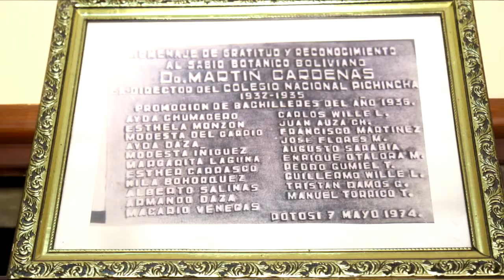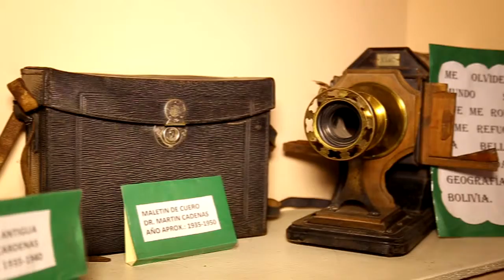Museo "Martín Cárdenas"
Horarios de atención:
Lunes a viernes: 08:00 - 12:00
                              14:30  - 14:30